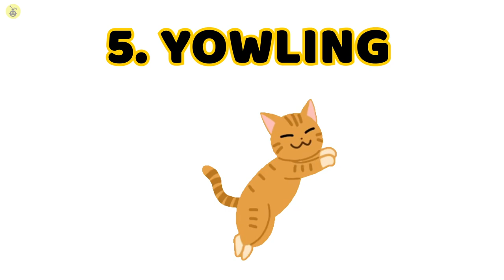Why Cats Hiss (And 9 Other Cat Sounds Finally Explained)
Cats are the second most communicative domesticated animals after birds - How many times have you talked to your pet? Contrary to what you might believe, cats are constantly trying to talk to you. The language barrier might make it a bit difficult sometimes, sure. However, your cat is constantly hissing, growling, yowling, and chirping to get your attention.
You read that right - Cats can hiss! Ever wondered what these cat sounds mean? We've got you covered!
Here are ten cat sounds and what they mean.

CHAPTERS:
INTRO 0:00
Hissing 0:30
Meowing 1:40
Purr 2:48
Chirping and Other Bird-Like Sounds 3:44
Chattering 4:33
Yowling 5:18
Caterwaul 6:09
Scream 6:37
Growling 7:02
Breed Communication 8:04